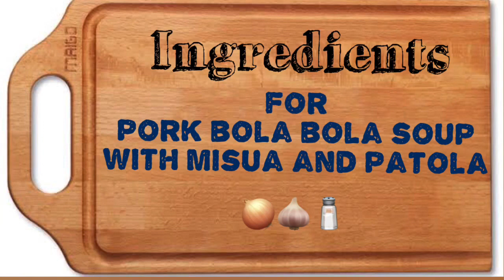Pork Bola Bola Soup with Misua and Patola | Vlog #95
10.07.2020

PORK BOLA BOLA SOUP
WITH MISUA AND PATOLA

Ingredients:
3 ounces Misua
1 or 2 Knorr Pork Cubes
1 medium Patola, sliced
1/2 cup Scallion or Leeks, chopped
4 cloves Garlic, minced
1 medium Yellow Onion, minced
1/4 teaspoon Ground Black Pepper
2 tablespoon Fish Sauce
6 to 8 cups Water
3 tablespoon Cooking Oil

Meatball Ingredients:
1 pound Ground Pork
1 pc. Egg
1 medium Yellow Onion, minced
1 cup All Purpose Cream
1 teaspoon Salt
1/4 teaspoon Ground Black Pepper

Note: Cook according to your taste and adjust accordingly.

HELLO EVERYONE, TODAY’S RECIPE GUYS THAT I WILL SHARE IT WITH IS BOLA BOLA SOUP WITH MISUA AND PATOLA. IT IS DELICIOUS FILIPINO SOUP THAT YOU CAN PREPARE FOR YOUR FAMILY AND FRIENDS. HOPE YOU LIKE IT MY RECIPE AND MUST TRY IT.